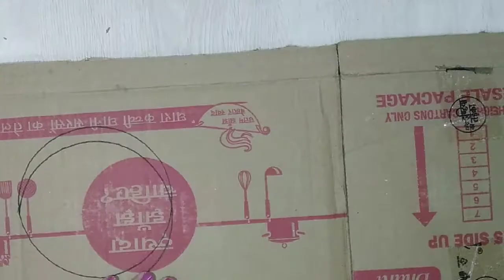Best Diwali Decoration || Diya Stand For Diwali/Navratri || How to make urli at home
Hello Everyone,

Requirements:-
Diya/Earthen lamp
Matki/Earthen pot
Acrylic Colour
Magic balls/Flowers (optional)
Water

On this festive season make this unique decorative DIY for your home.You can use it as Diya stand or Floating flower decoration or even you can use it after festival as water pot for birds.

Your feedback is very valuable for us so please comment in comment box.

Happy Crafting 😇